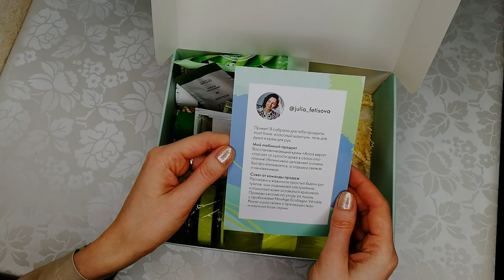БЬЮТИ-БОКС По Акции "Открой Орифлэйм" | Каталог Oriflame №2 2020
Обзор бьюти-бокса по акции "Открой Орифлэйм" от блогера @yulia_fetisova.
Участвую в конкурсе открой_орифлэйм !